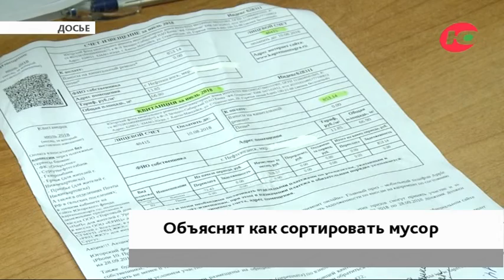Ханты-Мансийский ИРЦ расскажет о новых тарифах на вывоз мусора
Жителям окружного центра помогут разобраться с новой системой обращения с мусором. В информационно-расчётном центре Ханты-Мансийска будет работать консультационный пункт. Приглашённые эксперты объяснят особенности новой системы, ответят на вопросы по раздельному сбору мусора, расскажут, как формируется тариф на эту услугу.